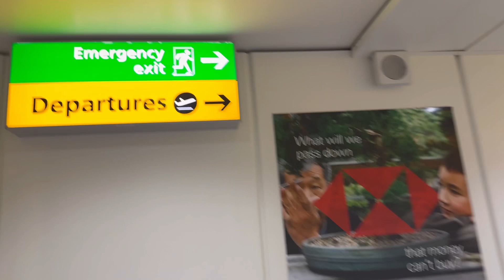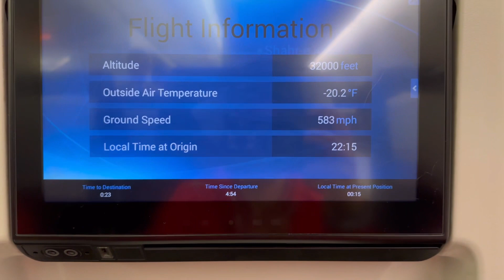Travelling to the Philippines After 8 and 1/2 Years Be Like | First Time As Family of 5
The last time we went to the Philippines was 2015. Gavin was only 8 months old and Ebens was 4 years old. It’s Elize's first time travelling to the Philippines. And it’s our first time to try Kuwait Airways. It will be 2 different airlines when we travel back to London.